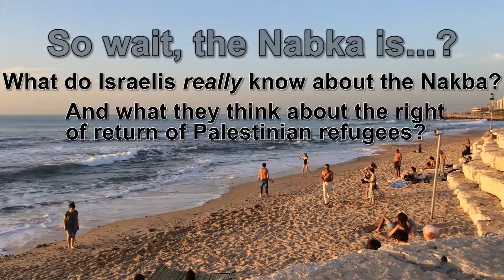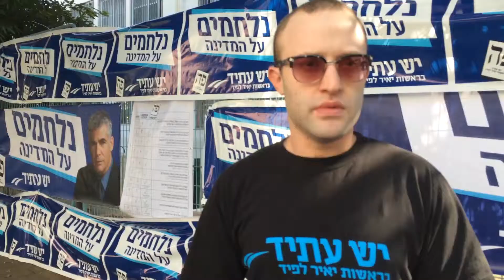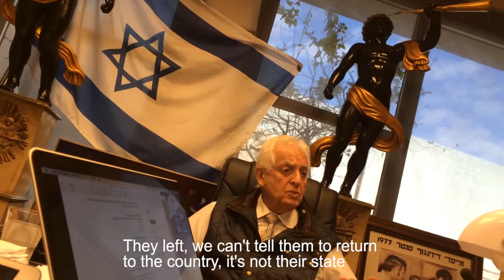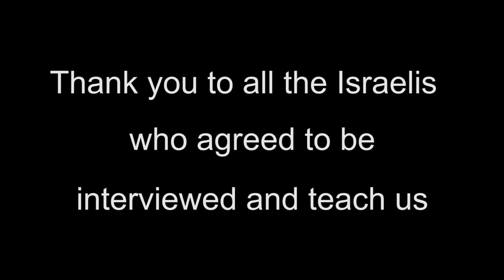So wait, Nakba is...? (short English)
What do Israelis really know about the Nakba? What do they think about the right of return of the Palestinian refugees?
De-Colonizer went out to meet and asked them...
6:37 min